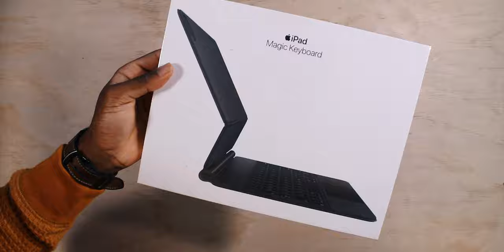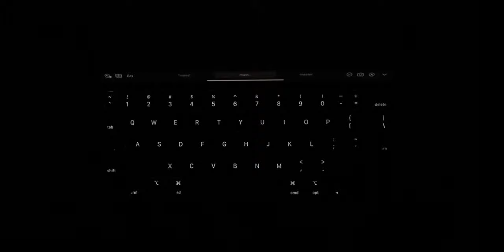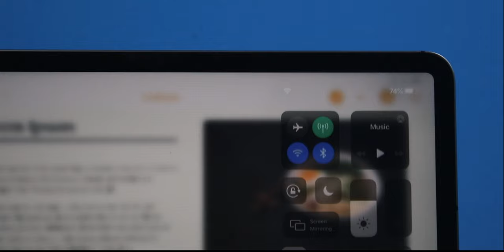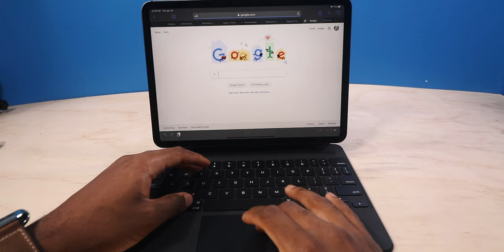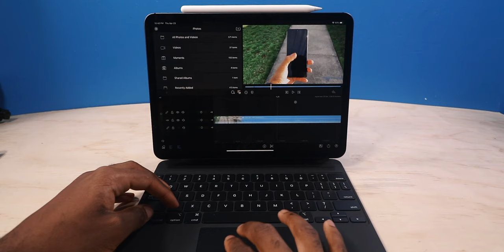iPad Pro Magic Keyboard: Worth the $300? (Better than Smart Folio?)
It's a Tablet! It's a Laptop! It's both all in one. Magic Keyboard worth $300?

Magic Keyboard 11 inch:
Amazon

Magic Keyboard 12.9 inch:
Amazon